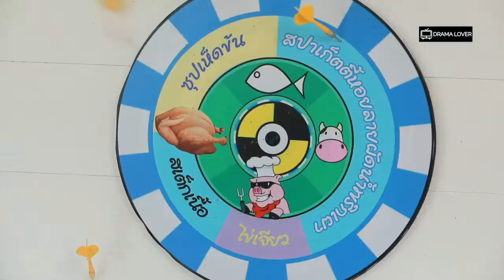Boy for Rent ผู้ชายให้เช่า | Thailand Drama 2019 New EP5 EP6 EP7 FMV Trailer Preview | Remix Songs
When love is not as expected...
Smile has a crush on her handsome senior, Kyro, but when she confesses he refuses, telling her he doesn't like childish girls. Smile decides to hire a "Boy For Rent" to learn how to make a man's heart beat. Liz believes her boyfriend Badz is cheating on her, and decides to use the Boy For Rent service to get back at him without feeling guilty... Neither knows that renting a man will change their lives forever.
Native Title: Boy For Rent ผู้ชายให้เช่า
Also Known As:
Directors: Koo Ekkasit Trakulkasemsuk

Main Cast:
Fon Sananthachat Thanapatpisal - Smile - Main Role
Aye Sarunchana Apisamaimongkol - Liz - Main Role
Mond Tanutchai Vijitvongthong - Badz
Lee Thanat Lowkhunsombat - Kyro - Main Role
Ciize Apichaya Saejung - Onnie - Support Role
Noon Sutthipha Kongnawdee - Tam - Support Role

Мальчик в аренду ผู้ชาย ให้ เช่า | Thailand Drama 2019 Новый EP5 EP6 EP7 FMV Trailer Предварительный просмотр | Ремикс с As I Figure - Латинский стиль от Кевина МакЛауда
Родное название: Boy For Rent ผู้ชาย ให้ เช่า
Также известен как:
Режиссеры: Ку Эккасит Тракулкасемсук
Жанры: комедия, мелодрама

Основной состав:
Фон Санантахат Тханапатписал - Улыбка - Главная роль
Ай Сарунчана Аписамаймонгкол - Лиз - Главная роль
Ли Танат Лоухунсомбат - Киро - Главная роль
Ciize Apichaya Saejung - Onnie - Роль поддержки
Полдень Суттифа Конгнауди - Там - Роль поддержки